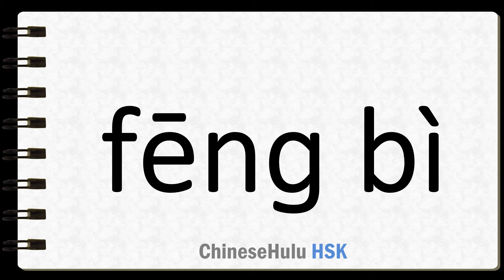How to Say to close in HSK Chinese 2